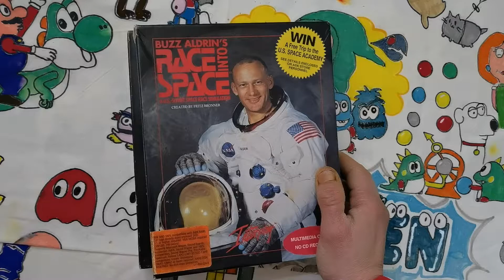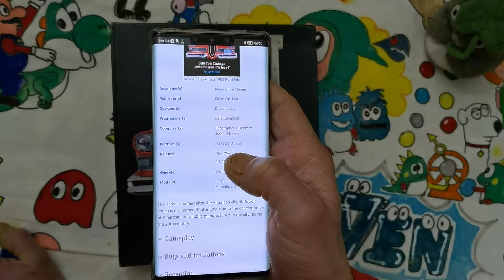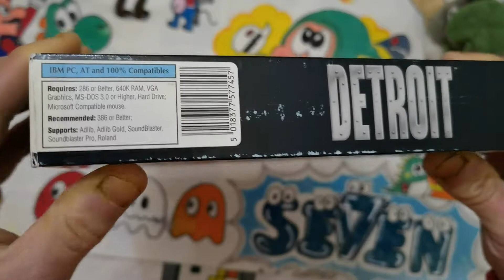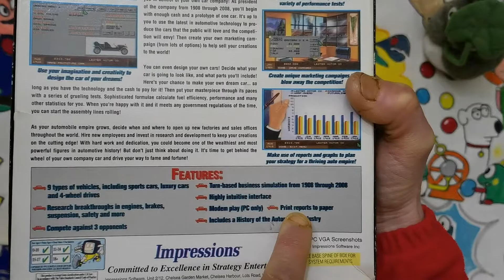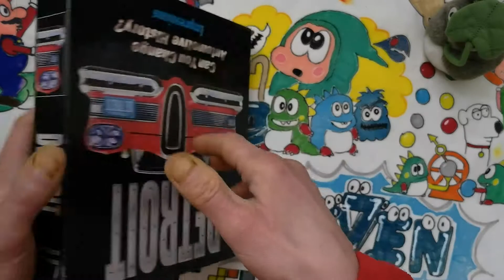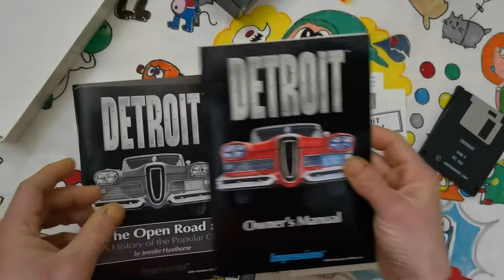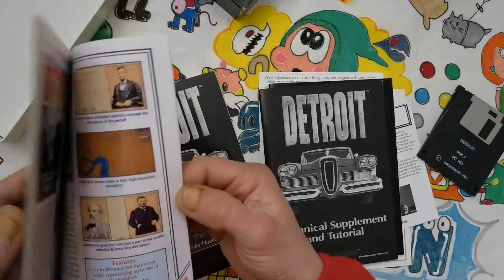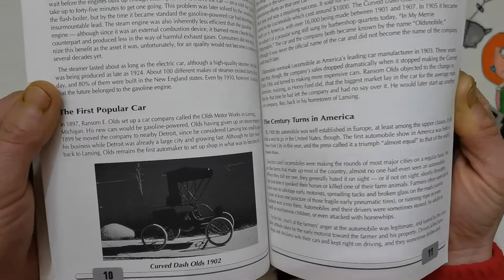Detroit - Unboxing - OldGamesItalia (1994, Impressions Games)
quest'oggi sotto la lente della storia... Detroit, uno strategico-manageriale dedicato al mondo dell'automotive, negli anni che segnarono la rivoluzione industriale delle 4 ruote e tutto ciò che ne conseguì. Il gioco sviluppato da Impressions Games nel 1994 e rilasciato da Sierra-Online è un vero e proprio must-have per gli appassionati del genere e siamo certi che possa stuzzicare la vostra curiosità un unboxing antipasto di quello che verrà (suona come un cliffhanger ma... lo è!)

Sviluppatore: Impressions Games
Publisher: Sierra On-Line
Designer: David Lester
Lead Programmer: Dale Campbell
Compositori Christopher J. Denman, Jason P. Rinaldi
Piattaforma: MS-DOS, Amiga
Anno di Uscita:
NA: 1994
EU: 1994
Genere: Business simulation
Modalita di gioco: singolo e multiplayer.